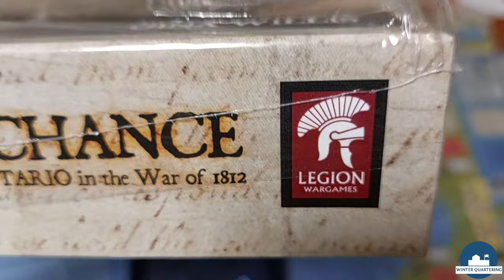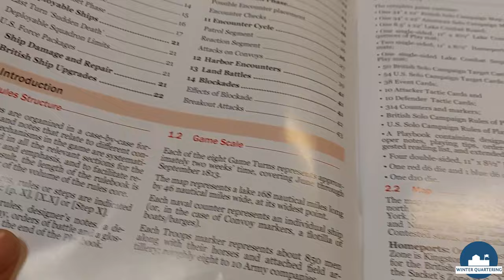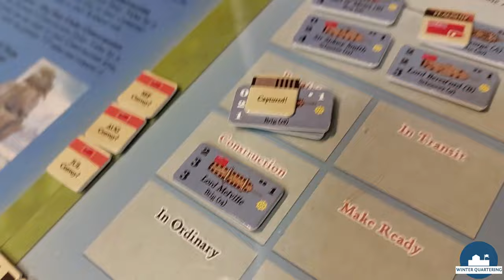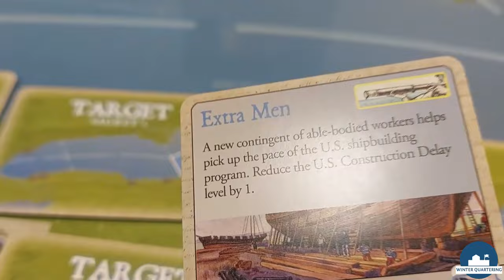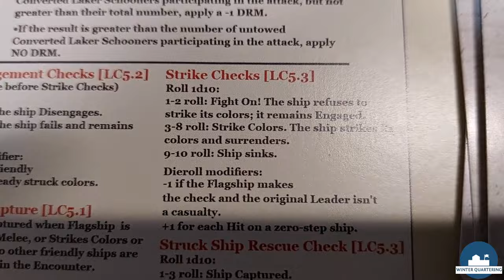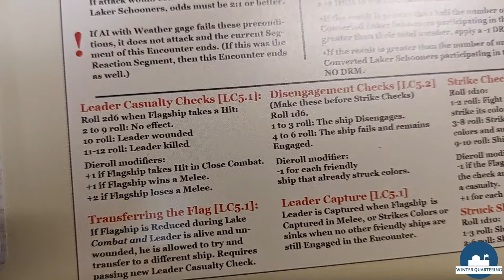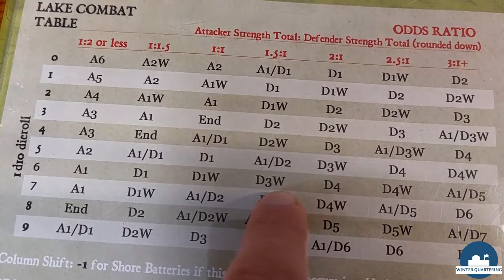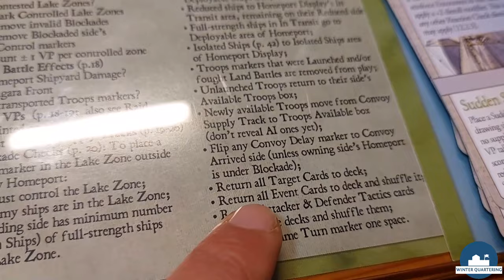A GLORIOUS CHANCE, Legion wargames | Playthrough | (ITA) | WInter Quartering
(video in italian language) In this video we analyze "A glorious chance", play a full turn during the british campaign I'm currently running and also do an unboxing of the game. A Glorious Chance is a solitaire wargame (boardwargame) that puts you in command of the U.S. or British naval squadron on Lake Ontario in the critical summer of 1813. The game is published by Legion Wargames and is designed by Gina Willis. Art is by Randy Lein and Mark Mahaffey.
We read from the publisher:
"You have four months to dominate the lake. But each patrol, each convoy mission, each amphibious landing you make to pursue victory risks full-scale battle with the AI squadron – a battle that could leave you triumphant or shattered in a matter of hours. A dynamic card-driven AI opponent assigns enemy missions, refits and launches new ships, and plots raids on your supply routes and coastlines.
Your objective: Control Lake Ontario by the end of the summer campaign, without losing your own squadron. The AI squadron's strategic objectives and battle tactics react dynamically to your moves.
Gameplay: Make decisions about ship missions and assignment zones. Scout and shadow enemy forces to identify them. Intercept detected enemy forces. Make amphibious assaults. Attack and defend supply convoys.
What's special about this game:
1. The only operational age-of-sail game that’s below monster size, playable in approximately four hours, and requires no specialized knowledge of ship-handling or period tactics.
2. This campaign has never before been the specific focus of a wargame. (To the extent that it appears at all in wargames, it’s either been part of a full-war strategic game, or a small scenario within tactical naval games that cover the general Napoleonic period.)"
ERRATA:
- Min 33- we couldn't have supported in the reaction segment because the force currently had a possible encounter marker
- At the end of the Land Battle we don't return our ships to our homeport, so later in the 'Tally and reset' phase we could have placed a blockade marker (!)
0:00 Intro
2:00 Unboxing
3:58 Overview and recap
16:43 Playthrough
51:44 Wrap up & final thoughts